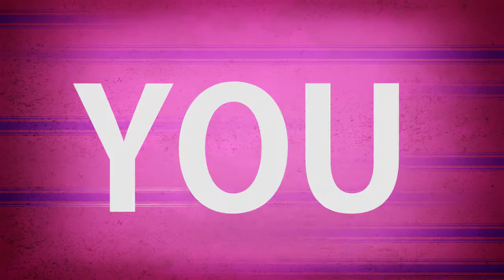Top 5 Episode 5 / Top 5 1990'S Shows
Haven't watched Top 5 before? Check out a previous episode!